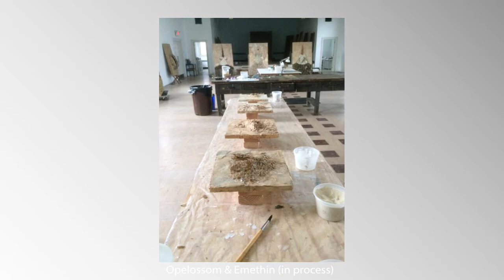The making of Cavomyrt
Fourteen mixed media paintings from beginning stages to completion. This body of work took over 3 years to complete.